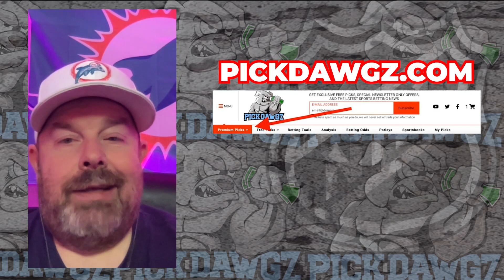Edmonton Oilers vs Nashville Predators 10/17/23 NHL Free Pick | NHL Betting Tips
The Nashville Predators face the Edmonton Oilers in Tuesday's NHL action. Get The Puckdawgz' NHL Pick and Prediction for this game.